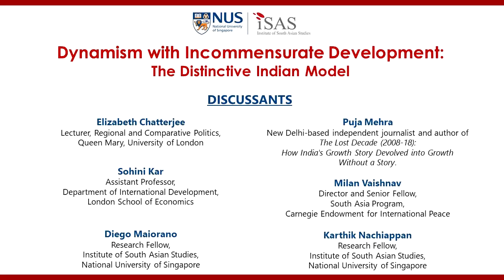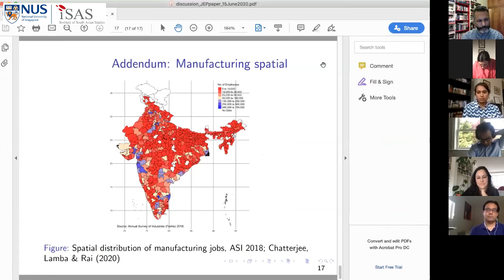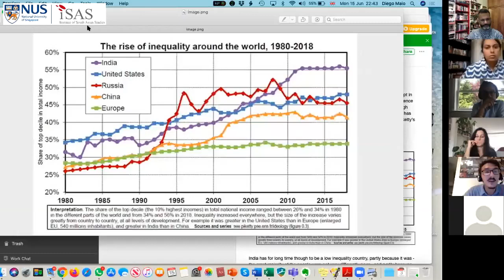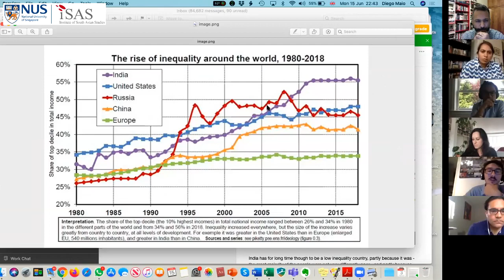Dynamism with Incommensurate Development: The Distinctive Indian Model (Part 2)